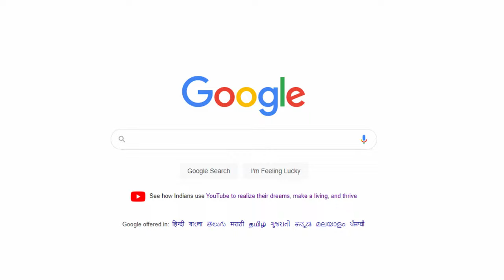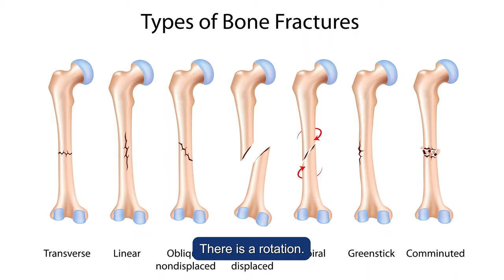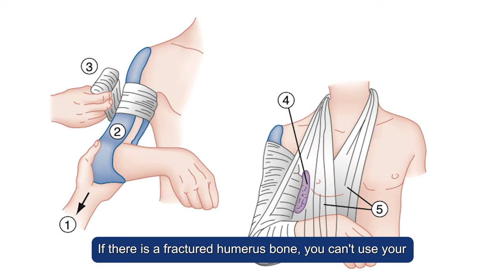Do All Fractures Need Surgery? அனைத்து எலும்பு முறிவுகளுக்கும் அறுவை சிகிச்சை தேவையா?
Follow us  for orthopedic health tips...

For Appointment

Shri Bone & Joint Clinic
#1, 2nd Main Road
Nehru Nagar
Adyar
Chennai - 20

"Fractures and Surgery: When is Surgery Necessary?"

 In this informative video, we delve into the topic of fractures and whether or not they always require surgery. Fractures, or broken bones, are common injuries that can range from minor to severe. The video aims to provide a clear understanding of the factors that determine whether surgery is necessary for treating fractures.

Introduction:
The video starts with an introduction to fractures, explaining what they are and the different types of fractures, such as simple, compound, and comminuted fractures. The importance of seeking medical attention for any suspected fracture is emphasized.

Factors Influencing the Need for Surgery:
1. Type and Severity of Fracture:
The video discusses how the type and severity of the fracture play a significant role in determining whether surgery is needed. Simple fractures, where the bone is aligned and stable, might not require surgery and can often be treated with casts or splints. On the other hand, compound fractures, where the bone breaks through the skin, are more likely to require surgical intervention due to the risk of infection and difficulty in healing.

2. Displacement and Instability:
Fractures that result in significant bone displacement or instability may require surgery to realign and stabilize the bones properly. Surgical procedures like internal fixation with plates, screws, or rods can aid in maintaining the correct bone position during healing.

3. Joint Involvement:
Fractures that involve joints can be more complex. Surgery might be necessary to ensure proper joint alignment and prevent long-term joint issues. Surgeons may use techniques like joint fusion or joint replacement, depending on the severity of the fracture and joint damage.

4. Nerve and Blood Vessel Damage:
Fractures that cause damage to nearby nerves and blood vessels may necessitate surgical intervention to repair these structures, ensuring proper blood flow and nerve function.

5. Open Fractures and Infection Risk:
Open fractures, where the bone breaks through the skin, are prone to infection due to exposure to external contaminants. Surgery is often performed to clean the wound, remove debris, and prevent infection.

6. Patient's Overall Health:
The video highlights the importance of considering the patient's overall health and medical history. Surgery might be avoided in cases where the patient has pre-existing conditions that make surgery risky.

Conclusion:
The video concludes by emphasizing that not all fractures require surgery. The decision to perform surgery depends on various factors, including the type of fracture, its severity, displacement, joint involvement, and the patient's overall health. It's crucial for individuals with fractures to consult a medical professional for a thorough evaluation and personalized treatment plan.